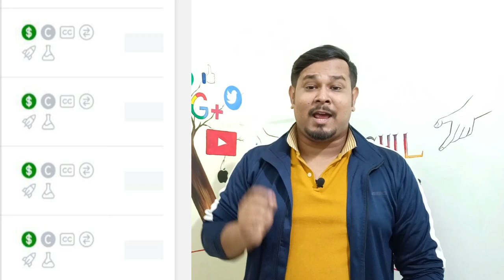facebook new features 2021 | facebook update 2021 | latest facebook updates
facebook new features 2021 | facebook update 2021 | latest facebook updates // There is a couple of Facebook new feature update with the confusion that will clarify in today's video.

Time Stamp
00:22 Facebook Video Monetization Update

03:09 Facebook Shorts & Facebook Reels Update